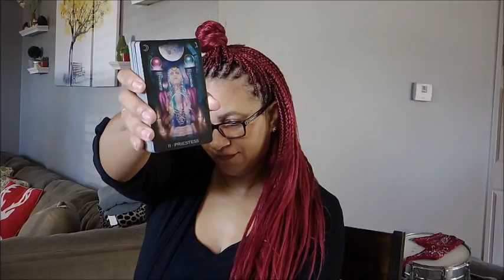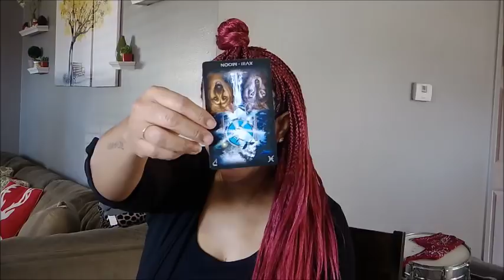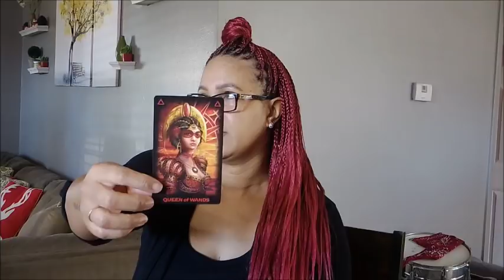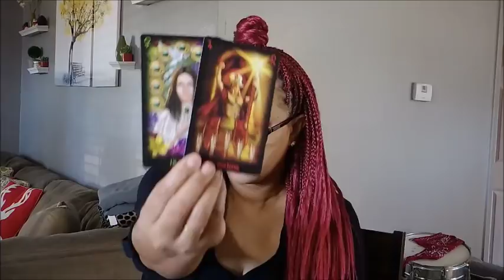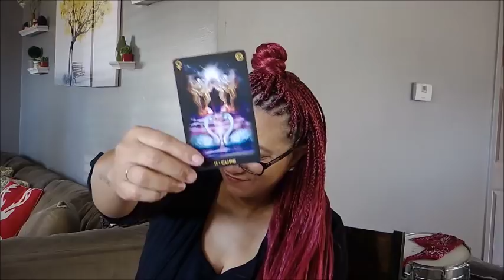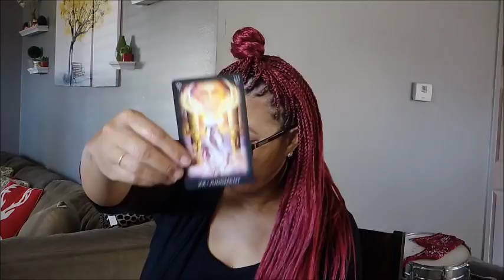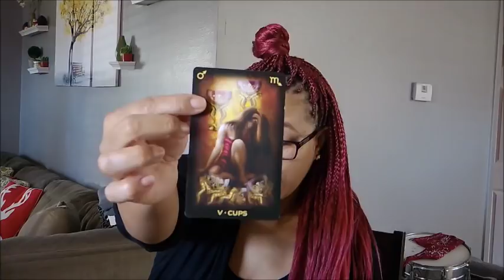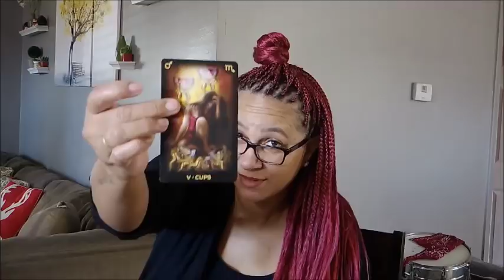Virgo EX~NOW, THIS IS LOVE!~December 13-19